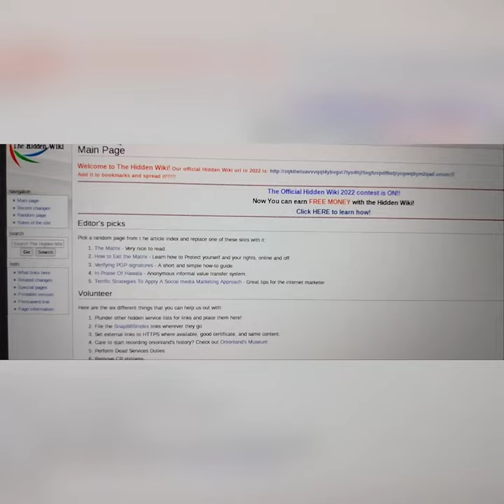BUYING GUN FROM DARK WEB!!!!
Would be uploading more exciting stuff in my channel as I explore the DARK WEB

Musician: @iksonmusic